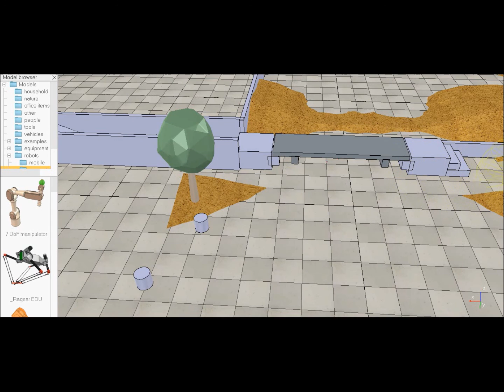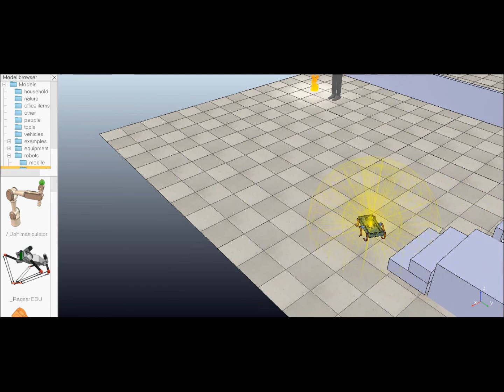Zebro control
VREP simulation - Zebro six legged robot control
Mini project 2 - Control Methods for Robotics

Two Zebro's  live in a virtual environment simulated in VREP.
There are number of obstacles that need to be crossed by the robots to reach the human and save him from the fire.